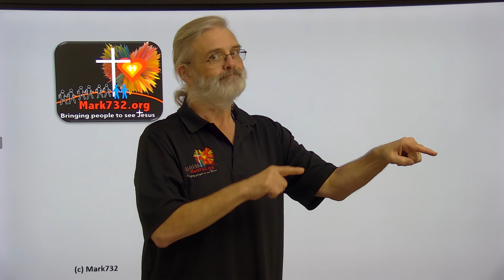ASL wk3 6 travel desert